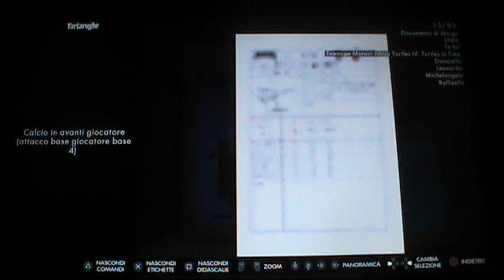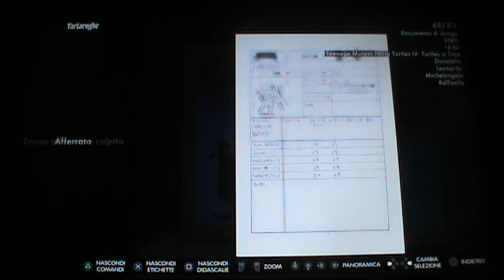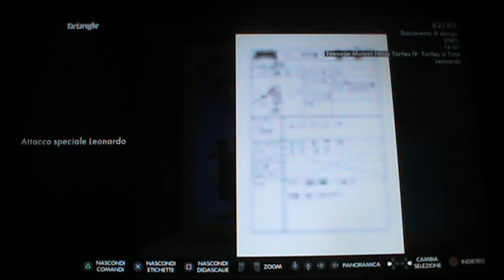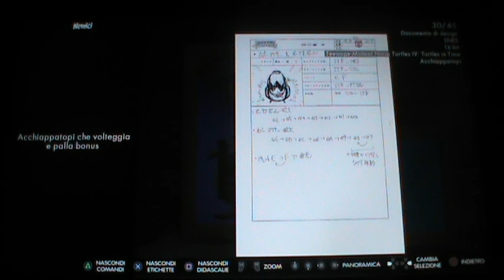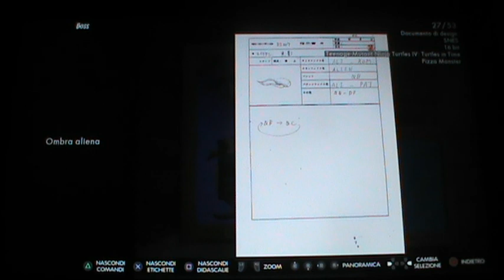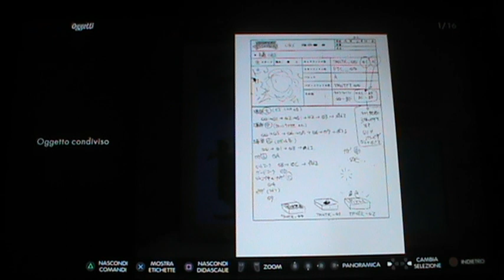TMNT The Cowabunga Collection - Dietro le quinte - TMNT IV: Turtles in Time (SNES/SFC)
Siamo ancora nel dietro le quinte. Ma dobbiamo vedere subito TMNT IV Turtles in Time (SNES/SFC) con design animazione, documento di concept, documenti gameplay, bozza manuale di istruzioni e storyboard.